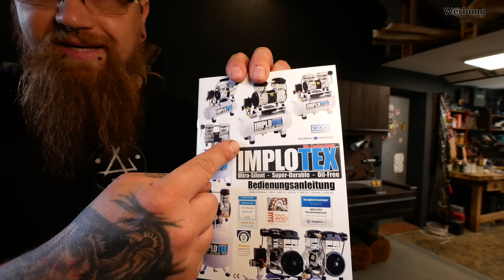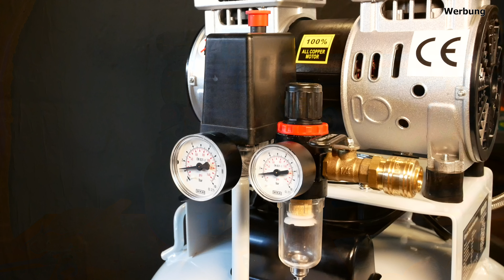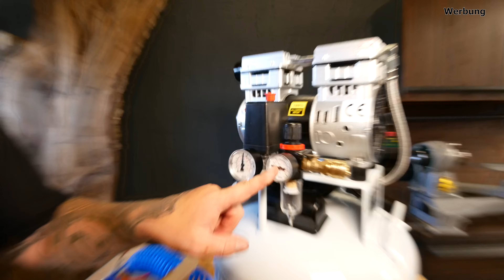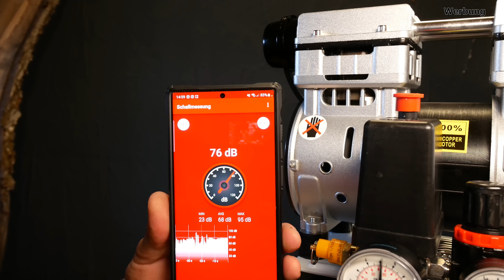Leise , Kompakt, Leicht IMPLOTEX 850W Flüster Kompressor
damit ihr Projekt Storys sehen könnt.

*STIER Druckluft-Schlauchtrommel

Musik von Nasvai.